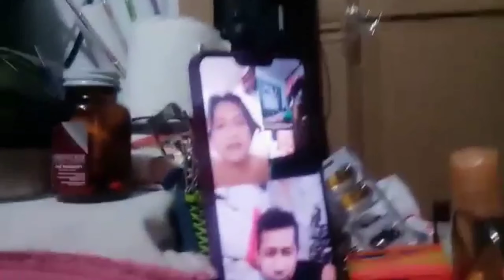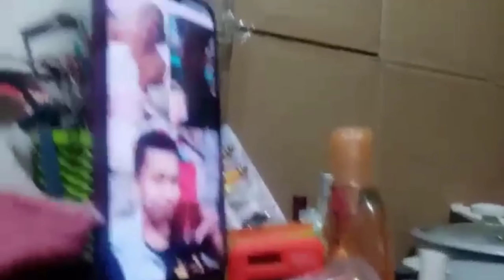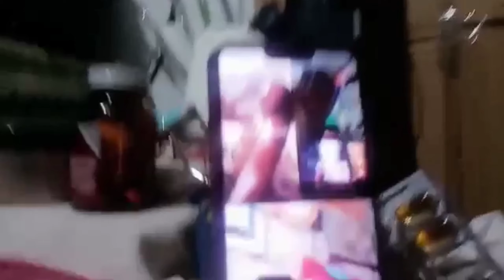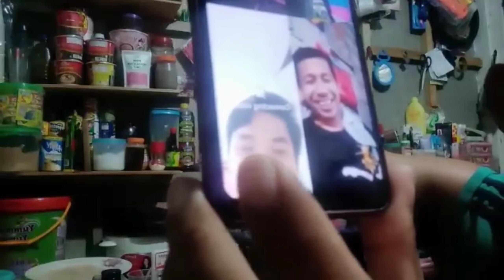Online Inuman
Tagayan online. masaya at swak sa panahon ng pandemya